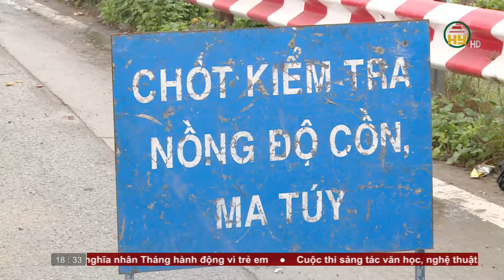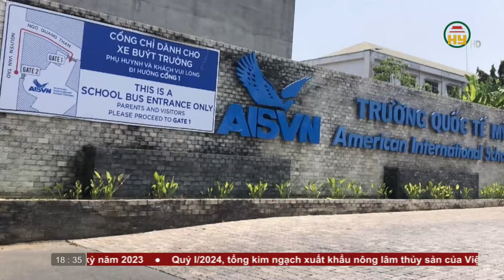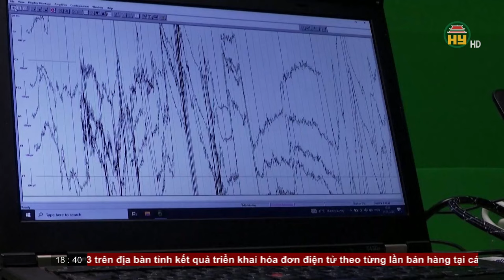Bản tin 18h30 ngày 31/03/2024